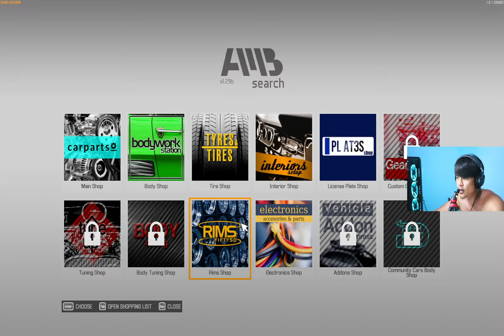ថ្ងៃជួសជុលឡានfordម្ដង​ បានលុយ900$ វគ្គ២​ Car Mechanic Simulator 2021 Demo